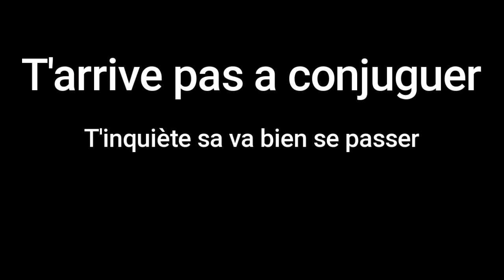Aya nakamura - Les conjugaison (parodie)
Mdr

Bisous ❤️

Theo

Quoicoubehhhhh